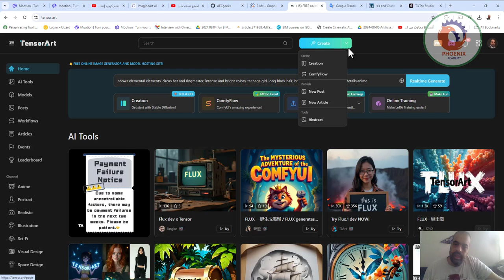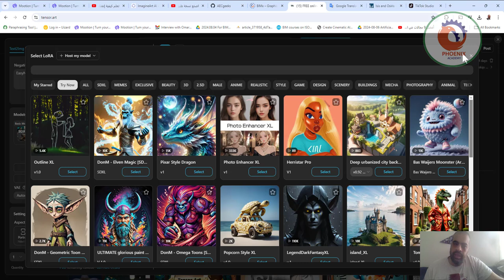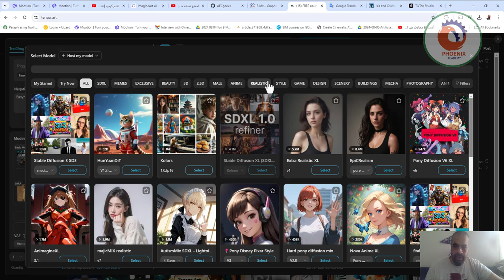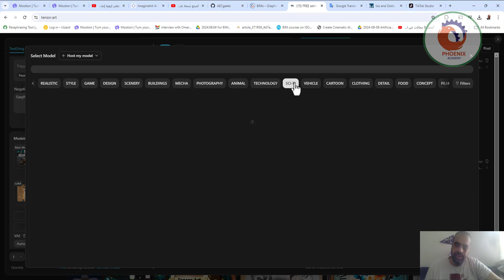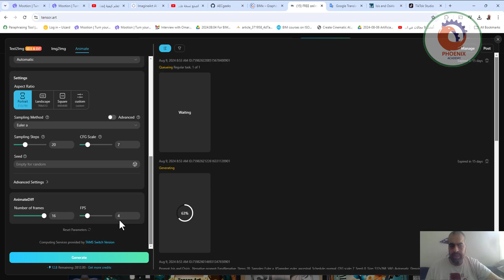tensor art انشاء صور و فيدوهات بالذكاء الاصطناعي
❤️ روابط التواصل
✅ انستجرام